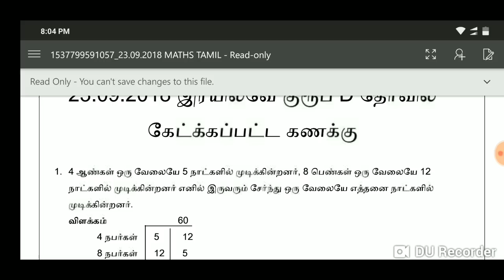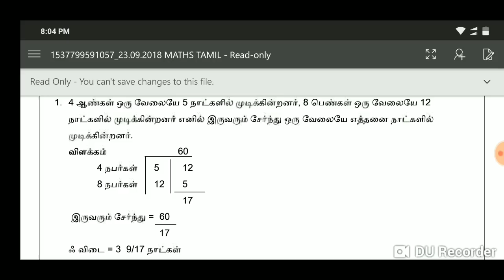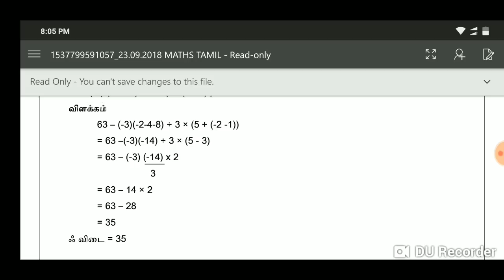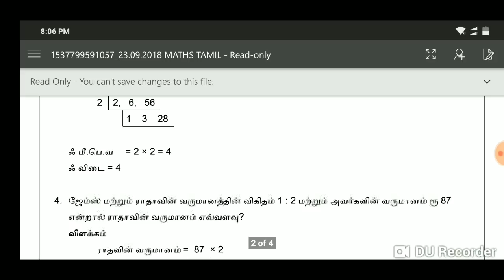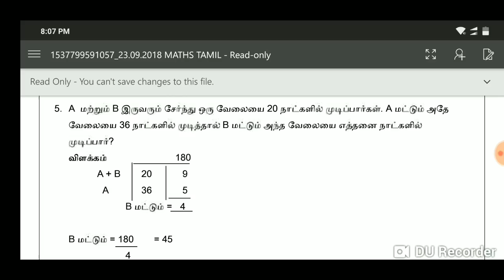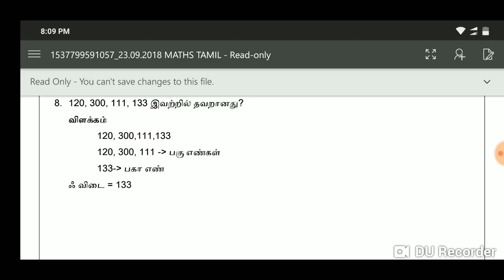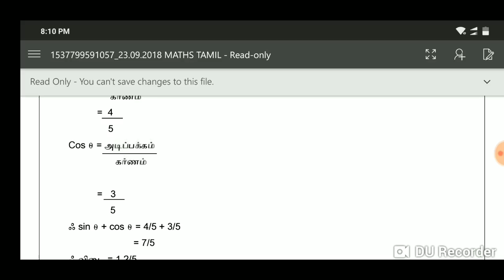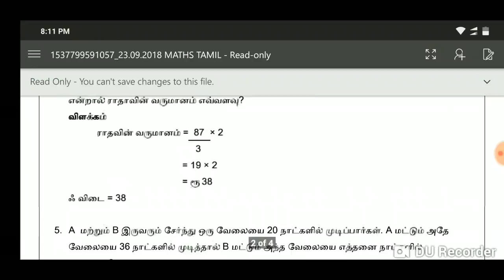ரயில்வே குரூப் டி கணக்கு ( 23.9.18) அசல்வினாத்தாள்: Correction: In Question Number 4: 87÷3=29×2 =58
Correction :  In Question 4:   87÷3= 29; Answer : 29×2= 58

Railway Group D Mathematics Questions 23.9.18

ANNA NAGAR
MADURAI
TAMIL NADU
INDIA
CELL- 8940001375